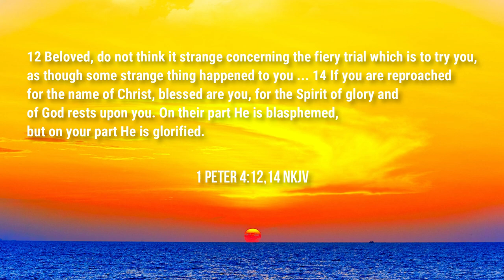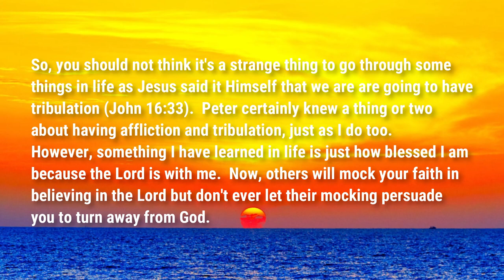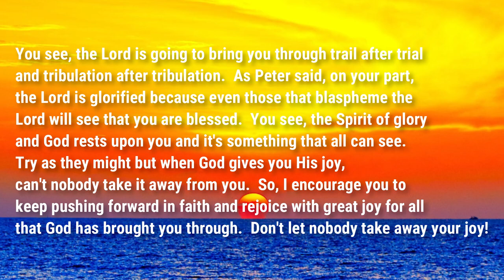Don't Let Nobody Take Away Your Joy | 1 Pet. 4:12,14 | Food For Thought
Podcast locations
Amazon music